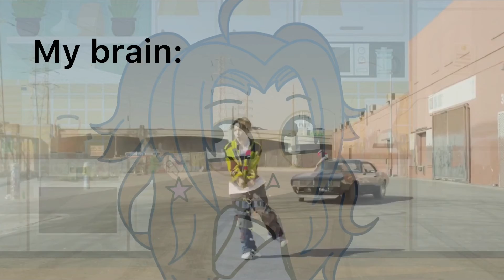✨Chicken Noodle Soup✨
I have nothing else to say have a good Monday cuties!! xx-Rachel💗✨🍜